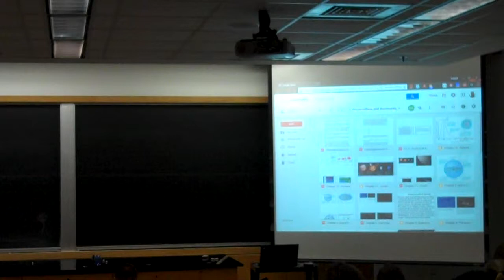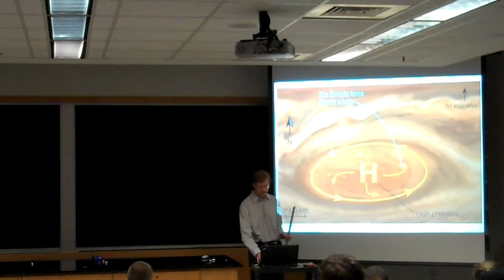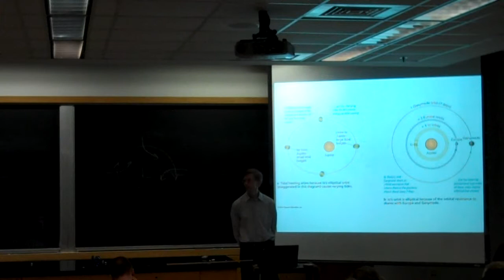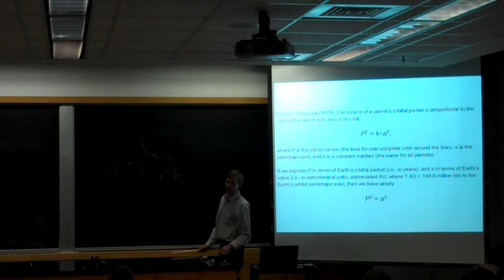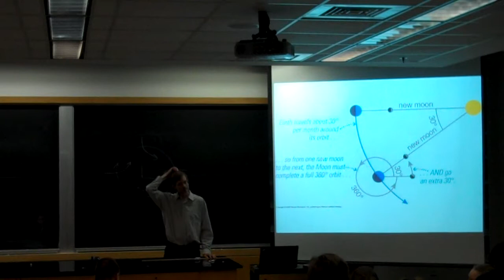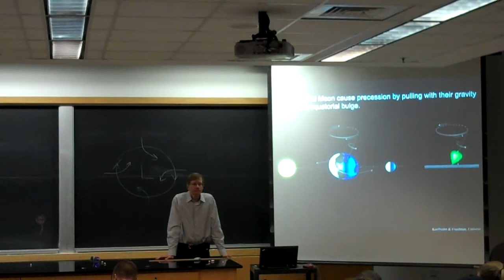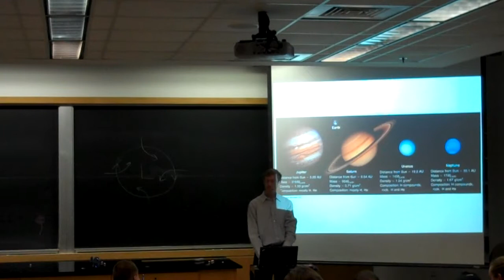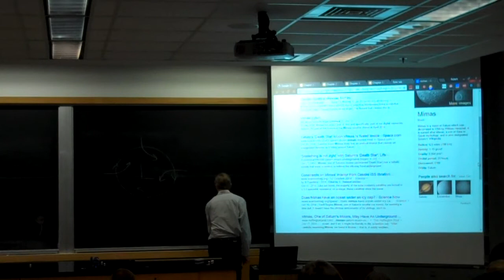ASTR 110 Spring 2015 Final Exam Review Session Part 1